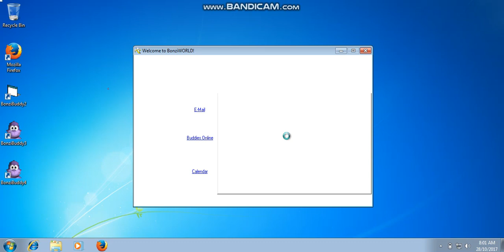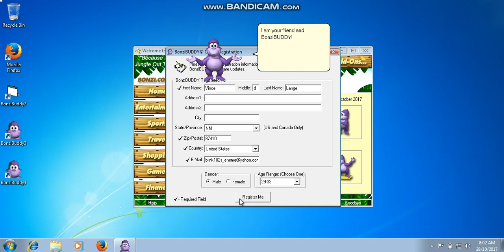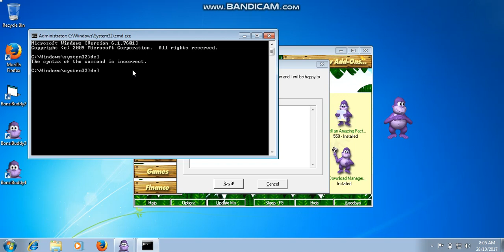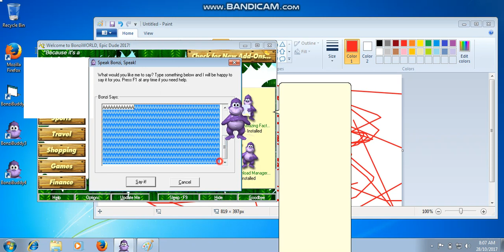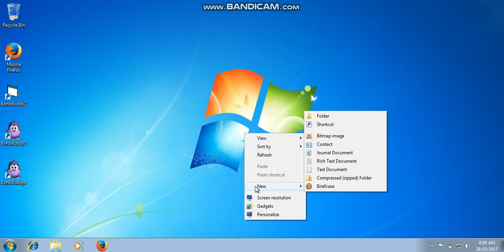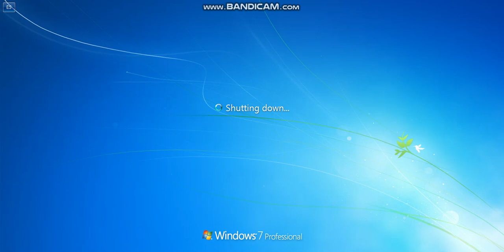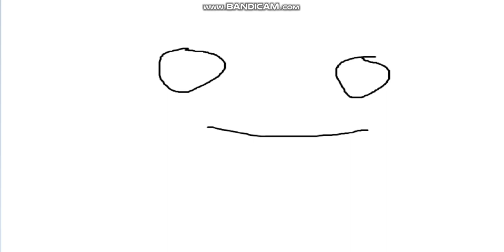Bonzi Buddy Virus (Download Link)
bonzi.link